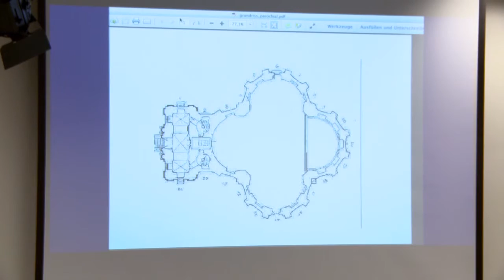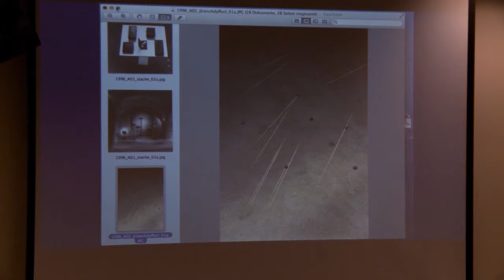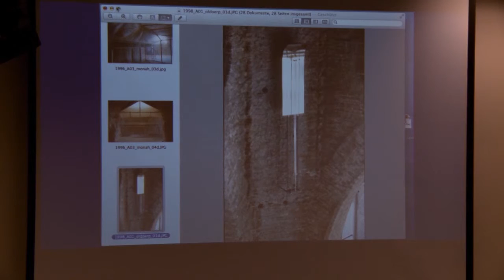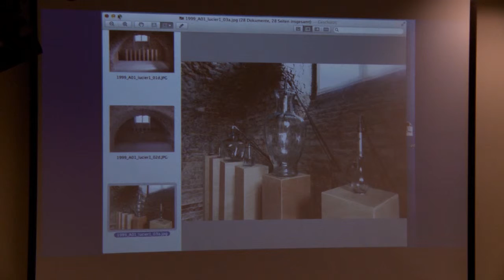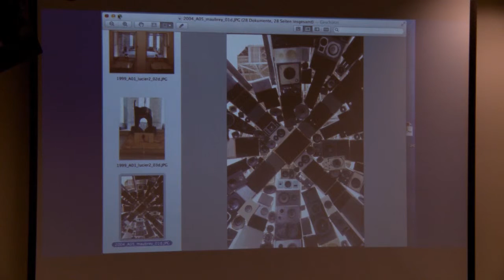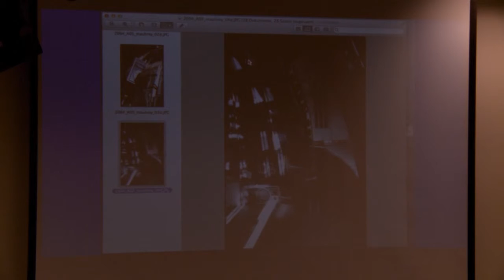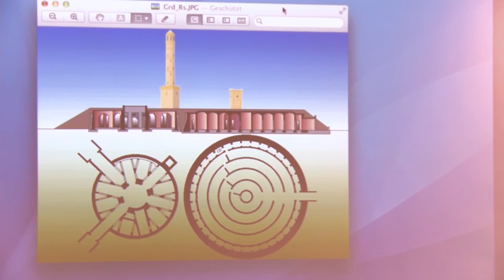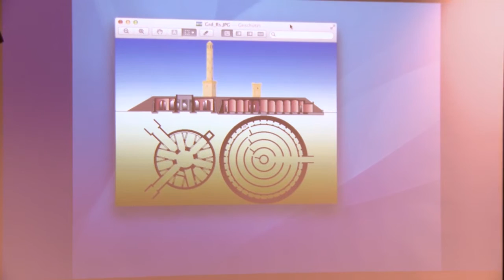Carsten Seiffarth: ”singuhr” in Berlin – a project for sound art installations